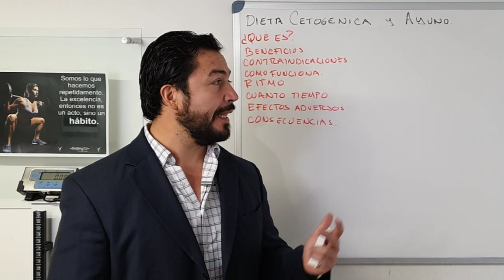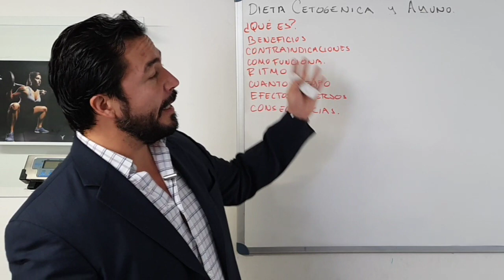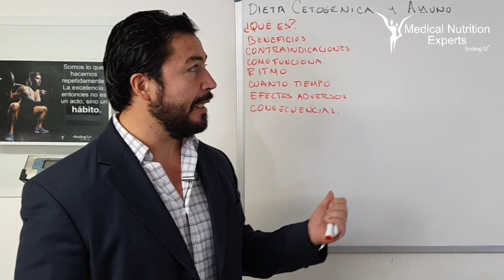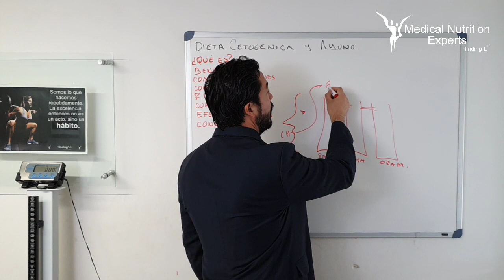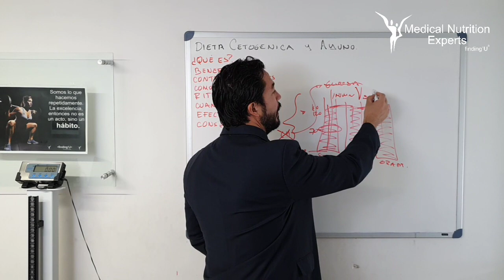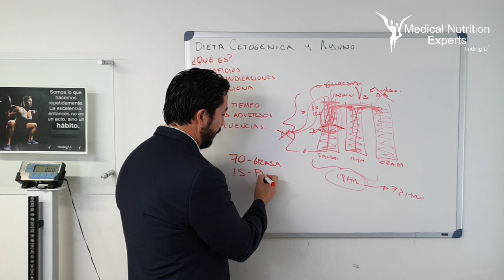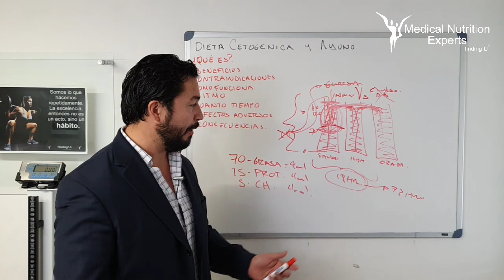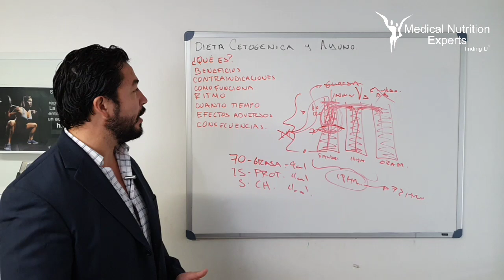Dieta Keto o cetogenica ¿Como Funciona?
¿Estás listo para transformar tu relación con tu cuerpo, tu mente y tu vida?